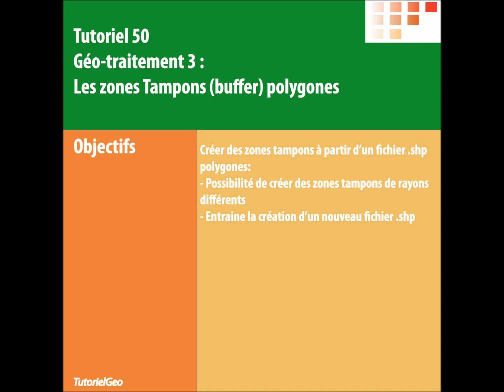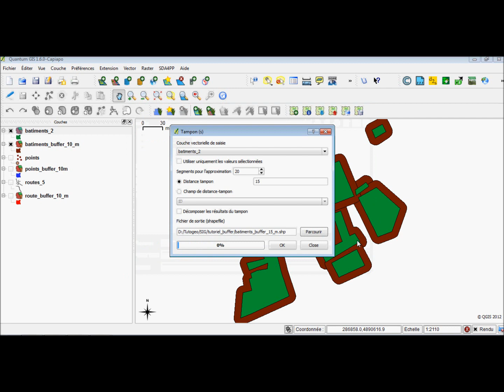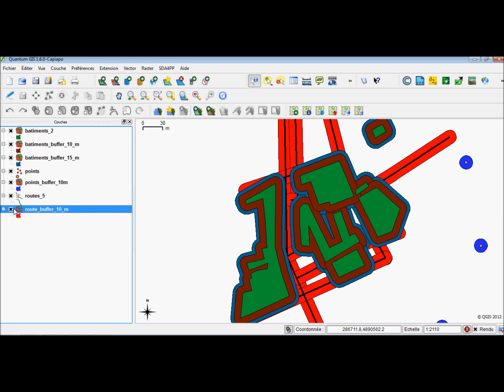[Qgis] Tutorial 50 : Buffer autour de polygone